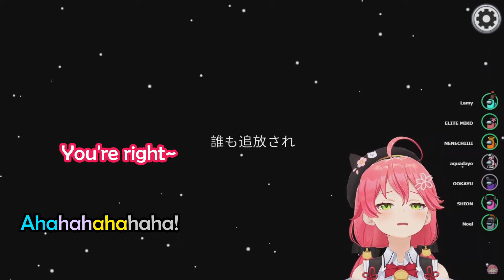Ghost Miko Gets Her Priority Straight When She's Haunting The Noel【Hololive Eng Sub】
Stream Source :
【 ホロハロウィンAmongUs 】👻ハロウィンにみんなと近くで話せるAmongUs👻【ホロライブ/さくらみこ】

Hololive Member